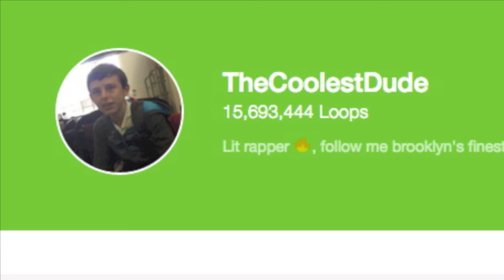THE COOLEST DUDE ON VINE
So I found this one viner named "TheCoolestDude" and decided to share his lovely, positive message with you guys (*cough, cough. Sarcasm alert.*)